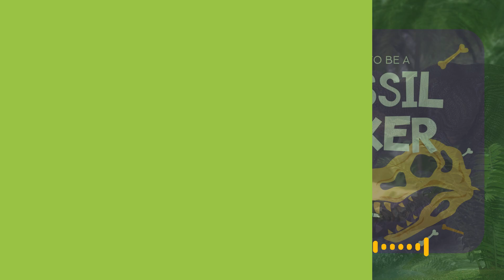How to Be a Fossil Fixer - Tumble Science Podcast for Kids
How to Be a Fossil Fixer | Full Podcast Episode | Tumble Science Podcast for Kids

Do you love fossils and dinosaurs? Let us introduce you to Myria Perez, a paleontology-obsessed kid who grew up to get her dream job! Myria is a 24 year old fossil preparator, which means she prepares fossils to study and display in museums. She shares her journey of how a visit to her local museum set her on the path to follow her dino dreams.

AMAZON MUSIC

Myria is an If/Then Ambassador. IF/THEN seeks to further advance women in science, technology, engineering and math (STEM) by empowering current innovators and inspiring the next generation of pioneers. This episode is supported by an If/Then mini grant.

Curious to learn more about Myria’s journey and her work? Available for Patrons who support Tumble at the $1/ level or higher!